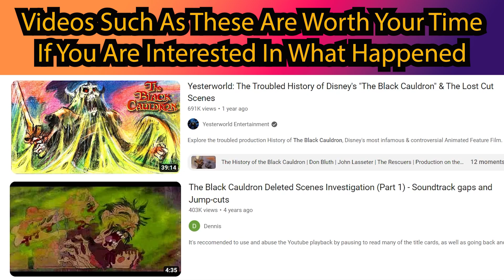"DiSnEy'S dArKeSt MoViE" [Black Cauldron Review]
Since we're well into the spooky season, I thought I'd review a forgotten Disney Classic Movie, The Black Cauldron.
Footage Primarily Used from Disney's "The Black Cauldron (1985)"
Clips also used from The Aristocats, The Rescuers, The Many Adventures of Winnie the Pooh, and The Fox and the Hound.
Music Used -

Tearing Through Heaven (FE: Three Houses)
Never Let Up (Mario and Luigi: Dream Team)
The Dark World (LoZ: A Link to the Past)
Inescapable Fate (FE: The Blazing Blade)
Ghirahim's Theme (LoZ: Skyward Sword)
Castle (Super Mario 3D Land)
The Enemy Approaches (FE: Path of Radiance)
With Mila's Devine Protection (FE Echoes: Shadows of Valentia)
Hyrule Field (Twilight Princess)
Maple Treeway (Mario Kart Wii)
Overworld (Kid Icarus/Smash Bros Brawl)
Brobot L Type (Super Paper Mario)
Hidden Mountain/Forest (LoZ: A Link to the Past/Smash Bros Brawl)
Plight (FE: Path of Radiance)
Failure (Wii Fit)
Ascent (FE: Radiant Dawn)
VS Arvis (FE: Genealogy of the Holy War)
Trouble (FE: Shadow Dragon)
Endless Battle (FE: New Mystery of the Emblem)
Success (Wii Fit)
0:00 - Intro
0:20 - Return of the Shadow Figure (Skip if You Don't Care I Guess)
1:18 - Where the Review Starts Proper
2:23 - Taran and his Strange Writing
3:50 - Gurgi, AKA the worst character in the movie
5:49 - Great Animation, World, and Atmosphere
8:00 - Creeper, he's good
9:03 - The Horned King, one of Disney's Greatest villains
11:27 - Taran's Castle Misadventures
12:32 - Eilonwy is a character that exists
13:56 - Taran's Reverse character development
14:23 - Fflewddur Fflam's introduction
15:28 - The heroes escape and argue afterwards
16:12 -  Return of Gurgi and the least interesting part of the movie
17:26 - Swamps, Witches , and Cauldrons
19:46 - Nonsensically Deleted Scenes and whatnot
22:54 - A Nice Small Moment
23:26 - The Epic Climax
24:29 - A Terrible/Satisfying Sacrifice
26:08 - The End of the Horned King and castle escape
27:39 - Bargaining for a life
29:27 - Final Thoughts